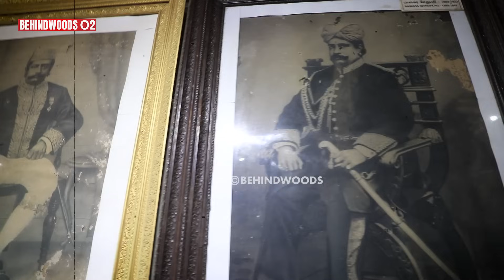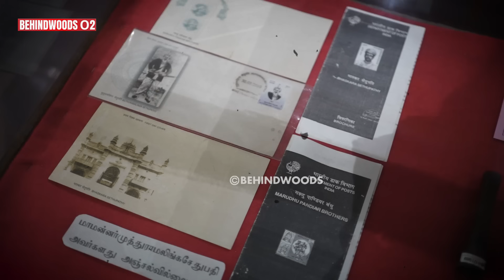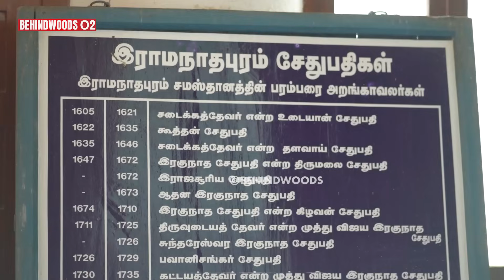"தப்புன்னா தப்பு தான்… மருமகனுக்கே மரண தண்டனை கொடுத்த மன்னர்" புல்லரிக்கும் பேட்டி